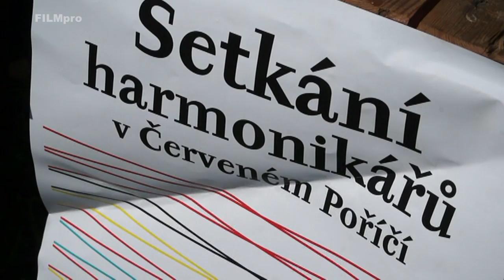2. Setkání harmonikářů v Červeném Poříčí